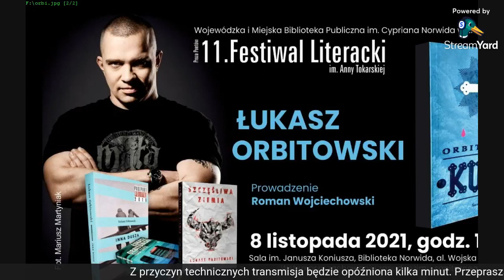Łukasz Orbitowski - spotkanie autorskie